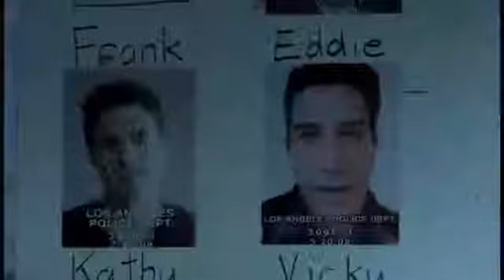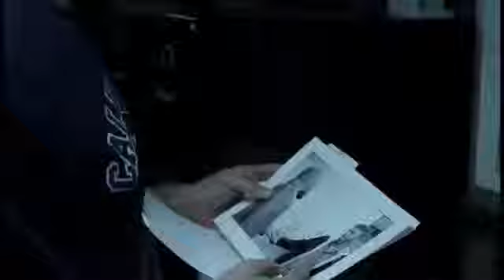Trailer HARD RUSH